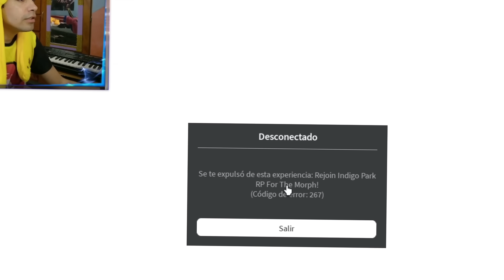Me CONVIERTO en 5 PERSONAJES de INDIGO PARK ⚡ ROBLOX RP MORPHS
Me CONVIERTO en los TODOS los 5 PERSONAJES de INDIGO PARK ROBLOX RP MORPHS

Me TRANSFORMO en TODOS los PERSONAJES OCULTOS de INDIGO PARK CHAPTER 1 en ROBLOX RP MORPHS con SECRETOS, es un juego inspirado en GARTEN of BANBAN y POPPY PLAYTIME, SOY SALEM, FINLEY, LLOYD, RAMBLEY RACCOON y MOLLIE MACAW CARTOON.

GAMEPLAY COMPLETO de INDIGO PARK el NUEVO JUEGO de TERROR INDIE inspirado en GARTEN OF BANBAN REINCARNATED y POPPY PLAYTIME 3, con NUEVOS PERSONAJES y SECRETOS en esta HISTORIA con MOLLIE MACAW, RAMBLEY, LLOYD, FINLEY y UNA CANCION OCULTA al FINAL.

Indigo Park es un juego inmersivo de exploración en primera persona que te lleva en un emocionante viaje a través de los misteriosos restos de un parque de diversiones abandonado. Como protagonista, te pondrás en la piel de un alma aventurera ansiosa por descubrir los misterios escondidos dentro de esta atracción que alguna vez fue vibrante y animada.

Explora un mundo desolado donde el tiempo se ha detenido y la naturaleza ha reclamado su territorio. El parque de diversiones, alguna vez lleno de risas alegres y música alegre, ahora resuena con un silencio inquietante y recuerdos desvanecidos. Guiado por una A.I. Asistente*, ayuda a restablecer la energía en el parque de diversiones destruido mientras evitas el motivo por el que se apaga.

Indigo Park, que alguna vez fue uno de los parques temáticos más famosos del mundo, fue cerrado repentinamente después de un misterioso y horrible incidente. Años más tarde, en busca de nostalgia, irrumpes en el parque para explorar las atracciones abandonadas. Quizás recuerdes este lugar, pero necesitarás la ayuda de una IA especial. amigo
💎 TIENDA OFICIAL de DIAMOND WoW